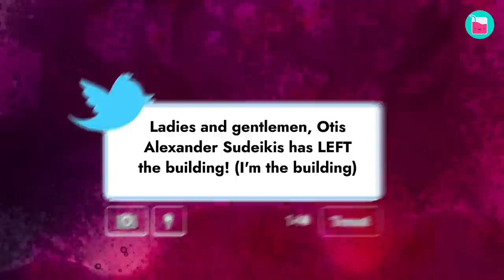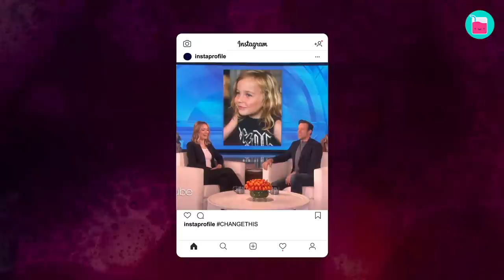Why Olivia Wilde & Jason Sudeikis' Love Was Epic | Rumour Juice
Olivia Wilde and Jason Sudeikis' romance took the world by storm. From their very first date, Olivia was swept off her feet and head over heels in love. The couple seemed destined to be together forever … Sadly, that wasn't the case. After seven years together, the couple called it quits. Olivia moved on with Harry Styles just one month later, and Jason was left heartbroken. We're going to take a look at Olivia and Jason's love story. From being overwhelmed with love to serving legal papers at a public event for the whole world to see.

00:00 Sparks flew immediately between Wilde and Sudeikis
01:53 It took Jason Sudeikis so long to text Olivia
04:03 Jason carried the ring in his pocket for over a month
08:10 Olivia was served with legal papers at a press event